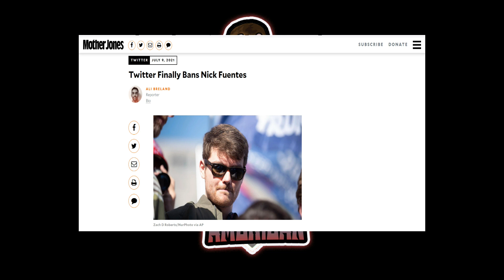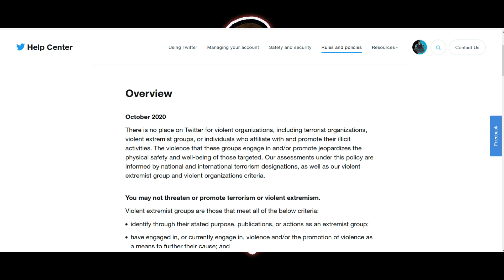Nick Fuentes Deserved to Be Banned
As an addendum to my previous video on the infamous Neo-Nazi, I argue that Nick Fuentes deserved to be banned and that his speech is far too dangerous for online commentary.

=Intro Music=